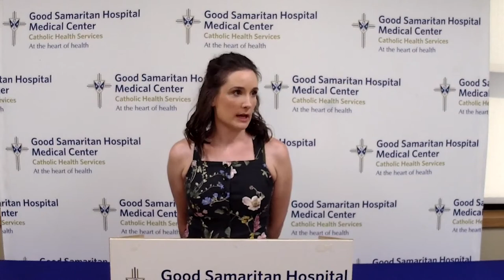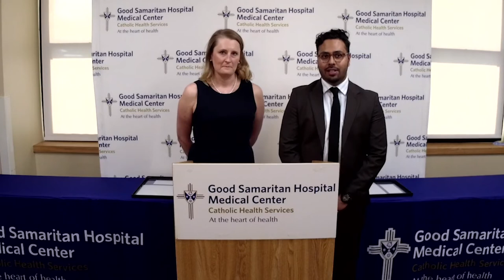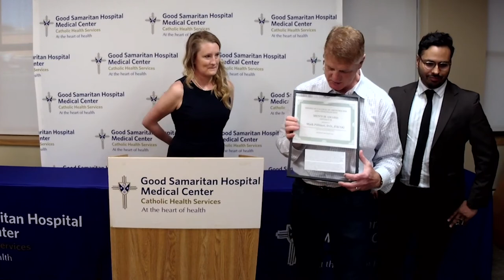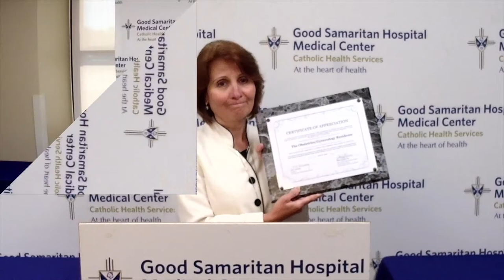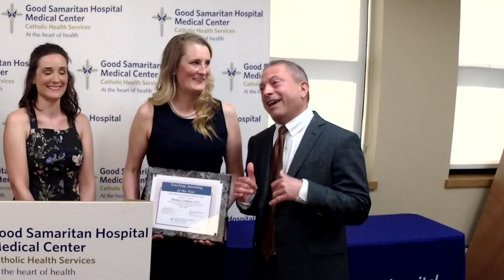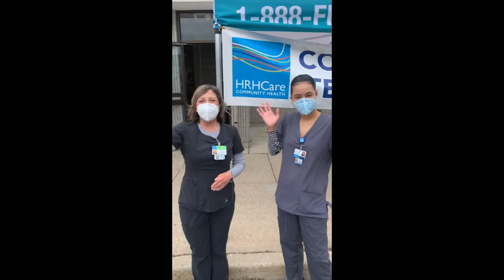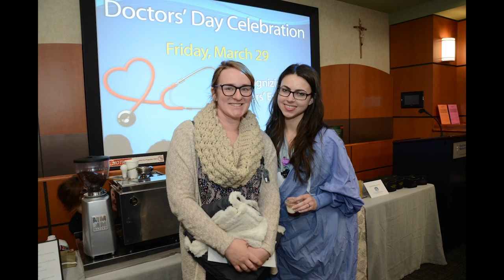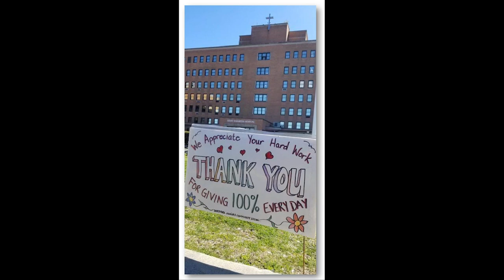2020 OBGYN Residency Graduation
Welcome to the 2020 OBGYN Residency Graduation! Congratulations to this year's graduating class:

Hanalore Griffiths DO
Lisa Shanahan DO
Naji Wajid DO
Amber Ward DO

OBGYN Program Director Anthony Smapino DO
OBGYN Associate Program Director John Vullo DO